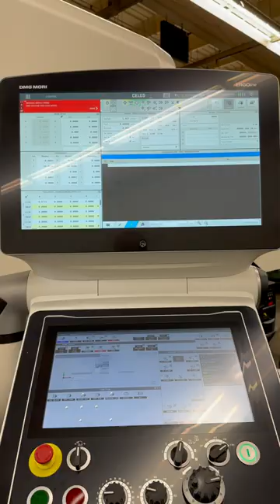NLX2500SY 700 - Máy Tiện CNC Mori Seiki 2022 [Shorts 6]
Công Nghệ Nghành Tiện Ngày Nay Nhờ Vào Chiếc Máy Siêu Thông Minh Này .